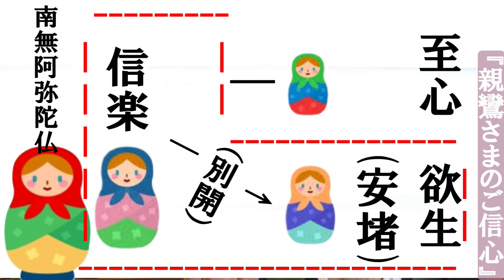【20分余でわかる⁉️】親鸞さまの『ご信心』 ①(改訂版)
いよいよ浄土真宗のかなめ！「親鸞さまのご信心」でございます！

ご法話で、何度聞いても今一、分からないと仰るかたが多いこの「ご信心」。頑張って、解説したつもりでございます～m(_ _;)m。

次回は、親鸞さまの『ご信心』②(Yes×No答えて診断「ご信心」）を予定しております～(^人^)namo

【改訂版】
 あかつき@坊さんバンドさん、ぼーきーさんのご指摘を頂きこの度、
改訂版に変更いたしました。心より感謝申し上げます(^人^)namo!

あかつき@坊さんバンドさん、ご指摘の

【参考文献】
〇　「浄土教入門」　浅井成海 著

〇 「親鸞『教行信証」を読む」　石田慶和　著

▼ご門徒(メンバー)のご案内
桜嵐坊を応援いただける方、もっと深めた動画を見たい方、直接ご質問をご希望の方、大歓迎でございます。